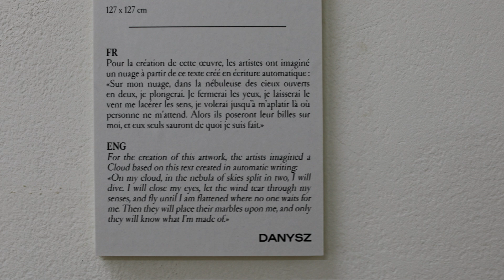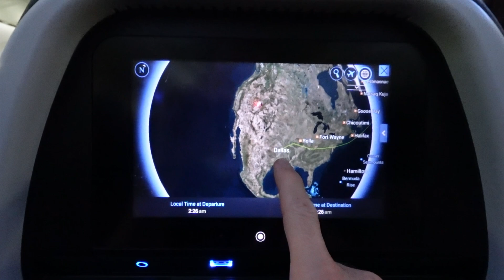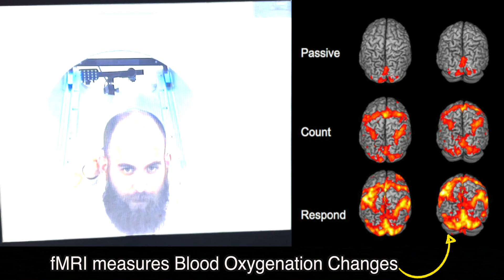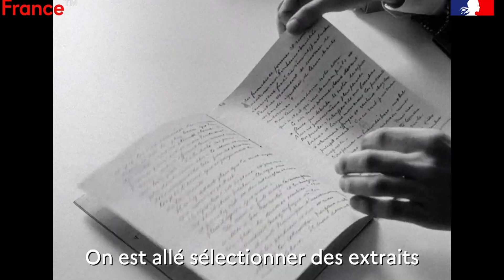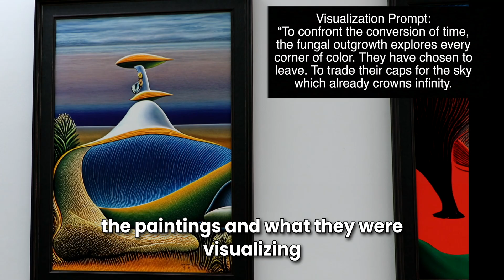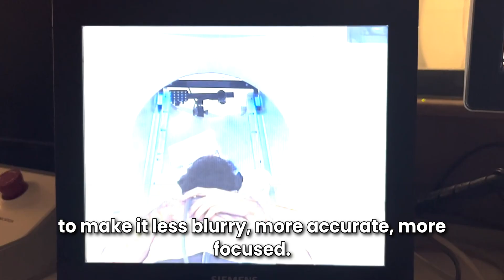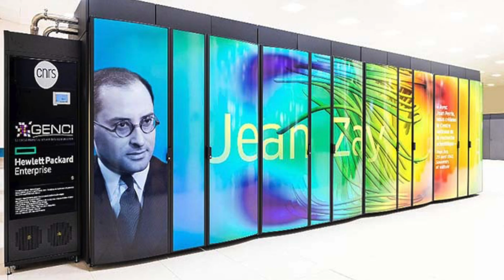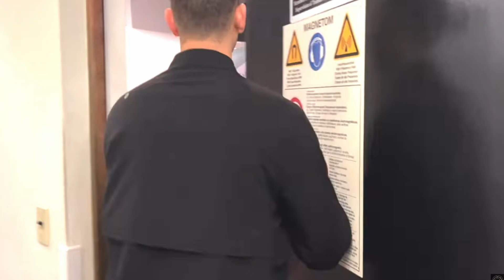Mind-Reading AI Creates Art From Your Imagination! (My Paris Visit)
Dr. Cody travels to Paris to see an AI that creates art from your Imagination Brain Scans.

Episode Timestamp Notes:
An AI trained to decode your imagination: 0:00-1:14
Meeting the AI group in Paris: 1:14-2:15
Seeing a Brain Scan Session : 2:15-4:24
How the AI works: 4:24-6:21
Imagination Brain Scan Art: 6:21-8:08
Discussing Accuracy: 8:08-11:02
Teaching BCI Imagination: 11:02-12:32
Connecting with Voice Prompt AI: 12:32-13:31
Current challenges: 13:31-14:24
The Future of Art: 14:24-15:38

with permission from OBVIOUS